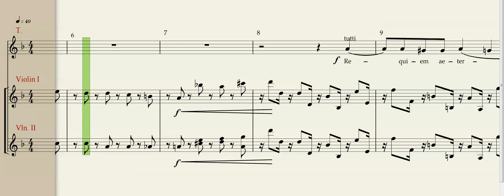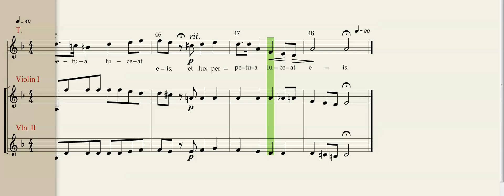Mozart Requiem-1 Requiem tenor-part